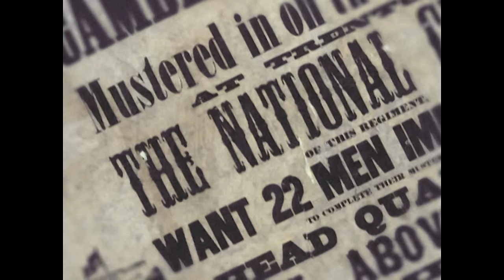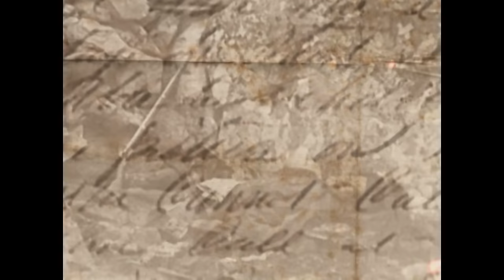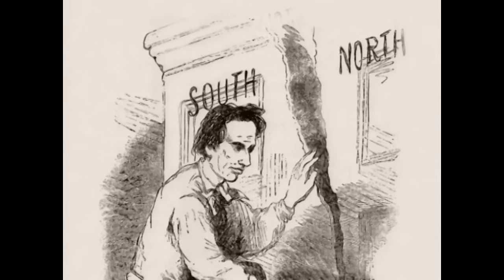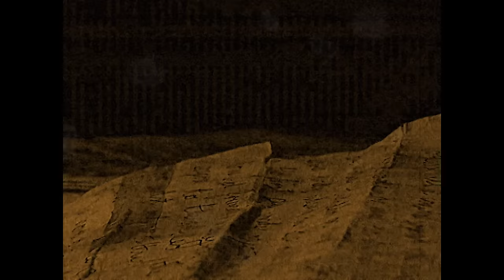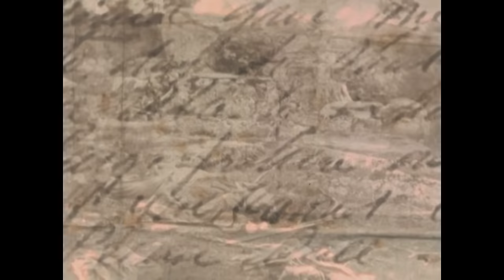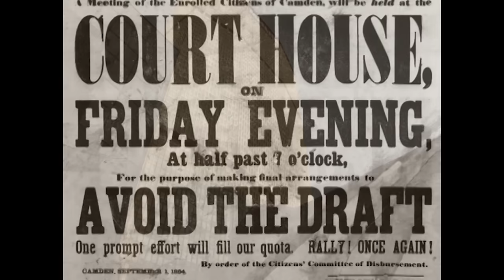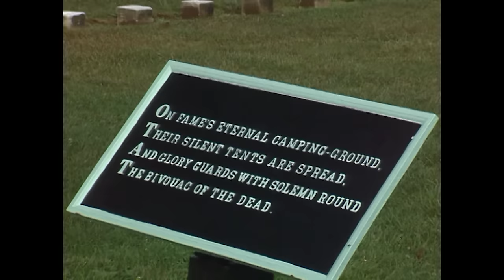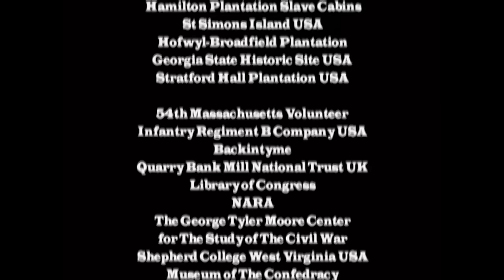How Gettysburg Became The Deadliest Battle Of The American Civil War | Battlefields Of History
The year 1863 marked a challenging period in the American Civil War, with both the Union and Confederate forces facing war weariness and disillusionment. The Battle of Gettysburg was the turning point, with Union General George Meade successfully defending against Lee's aggressive assault, marking a significant defeat for the Confederacy.

Welcome to Battlefields Of History; your gateway to the intricacies and strategic brilliance of military history! Dive into the annals of time with us as we unravel the captivating stories of legendary battles, ingenious tactics, and the indomitable spirit of warriors and leaders who shaped the course of civilizations.